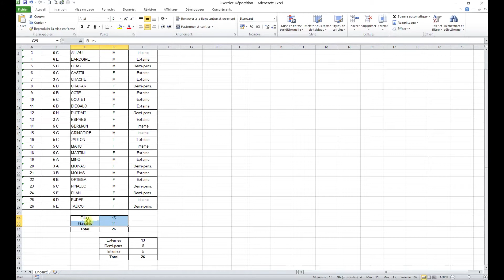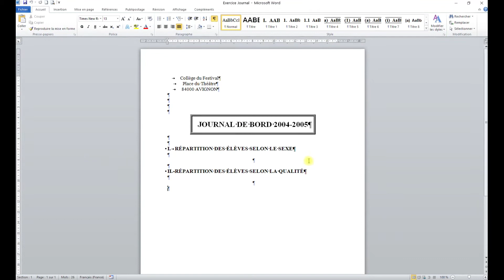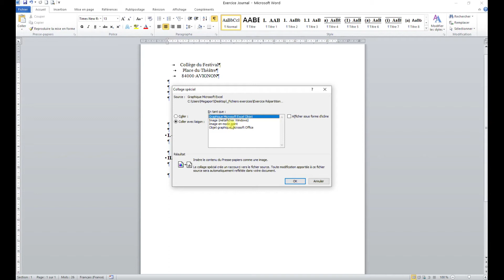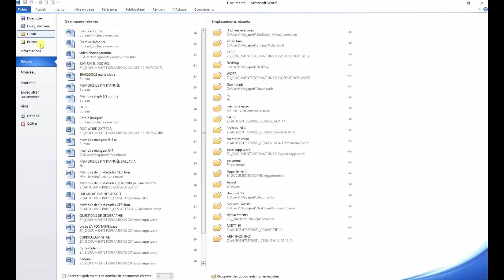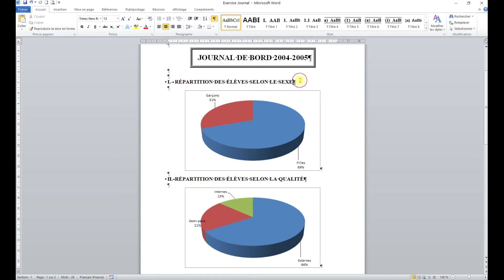Les liaisons entre Excel et Word : Exercice journal de bord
Apprendre à faire des liaisons entre deux types de fichiers, ici Excel et Word - avec des graphiques